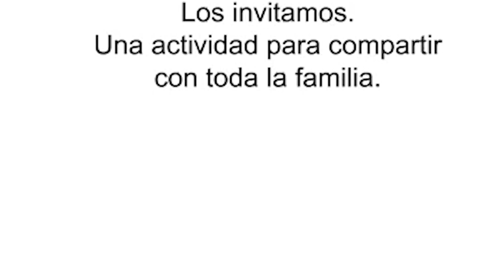El Festival Internacional de Coros Costa Rica por la Paz del 23 al 25 de junio en Costa Rica.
El Festival Internacional de Coros Costa Rica por la Paz tendrá lugar del 23 al 25 de junio en el Parque Nacional Manuel Antonio. Esta es una oportunidad única de ver y disfrutar de la música coral en Costa Rica durante 3 días. Entre actividades, espectáculo y música, este festival es una experiencia digna de verse.